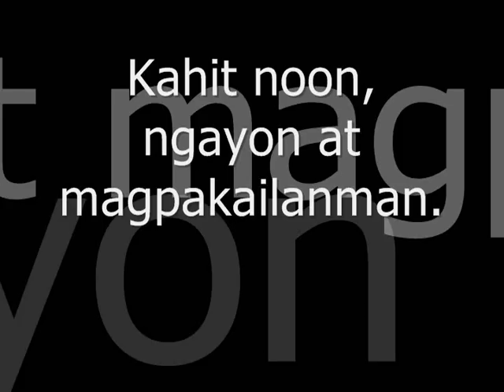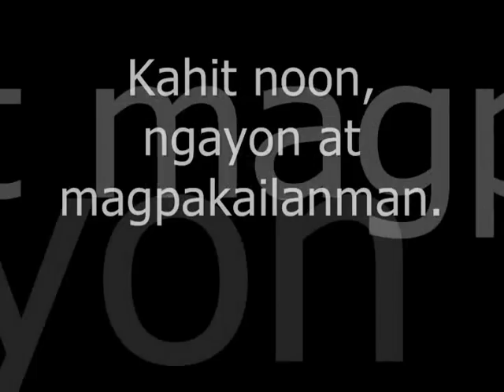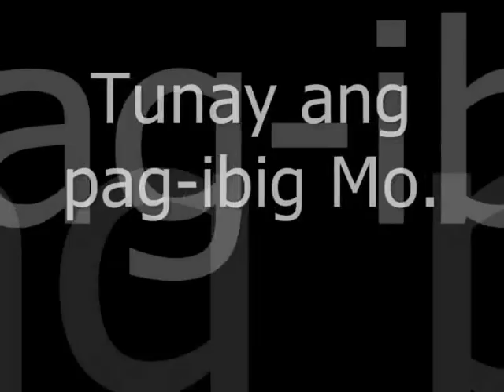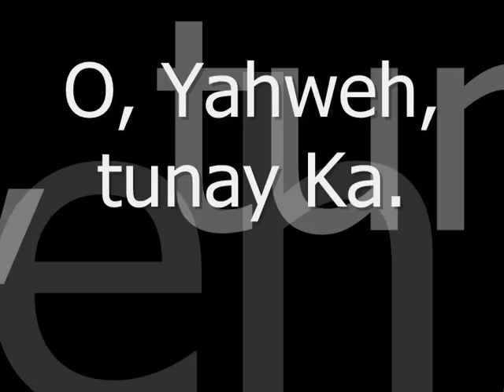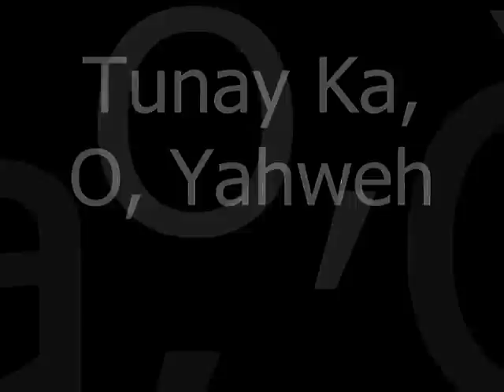Mac Canoza - Kahanga-hanga (Lyric Video)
Lyric Video for "Kahanga-hanga" by Mac Canoza.

Lyrics

Kahanga-hanga ang pag-ibig Mo
Di kukupas, di magmamaliw
Kahit noon, ngayon at magpakailanman

Kahanga-hanga, mga pangako Mo
Oh Yahweh, Oh Yahweh, tunay Ka

Halleluiah
Aawitan Ka, Halleluiah
Pupurihin Ka, Halleluiah
Oh Yahweh, tunay Ka

Tunay ang pag-ibig Mo
Kahanga-hanga

Tunay Ka, Oh Yahweh
Aawitan Ka (Halleluiah)
Pupurihin Ka (Halleluiah)